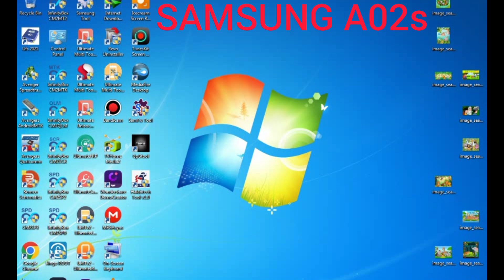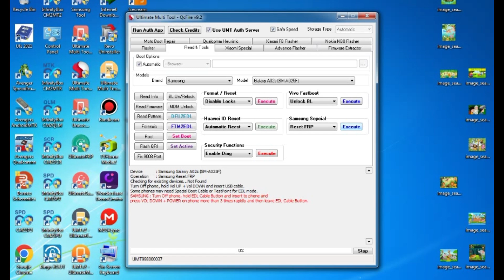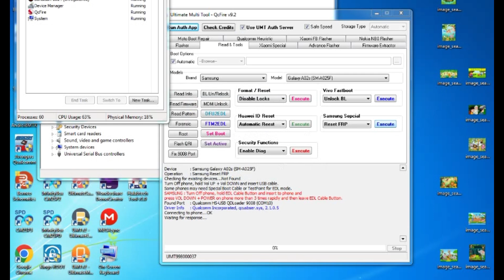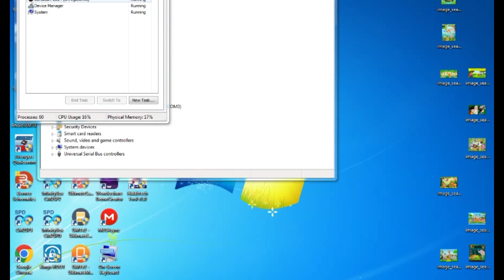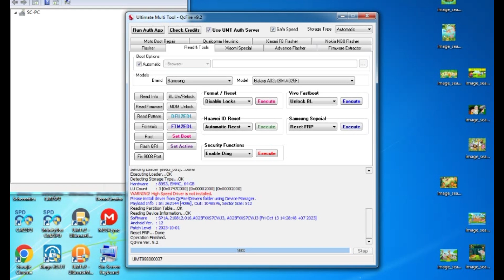Samsung A02s FRP Bypass Android 11 BY Easy One Click Remove Tool /samsung a02s frp bypass 1click umt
In this video, we demonstrate how to perform an FRP bypass on the Samsung A02s running Android 11 using the Easy One Click Remove Tool. If you're struggling to access your device due to Factory Reset Protection (FRP), this step-by-step guide will provide you with an easy and effective solution.

Learn how to quickly bypass FRP locks with the UMT Tool, a powerful software that simplifies the process. We cover everything from downloading the necessary files to executing the bypass efficiently. This tutorial is perfect for both beginners and experienced users looking to unlock their Samsung A02s devices without hassle.

- How to set up the Easy One Click Remove Tool
- Step-by-step instructions for bypassing FRP on Samsung A02s
- Troubleshooting common issues during the bypass process

One Click Bypass
FRP Bypass
frp samsung a52 a525f
Samsung A02s FRP Tool
samsung a12 frp bypass FRP Unlock
Samsung FRP
UMT FRP Tool
UMT Tool samsung a14 5g frp unlock tool A02s Unlock UMT Unlock Too

About this video- Dosto Aaj Ki Is Video Me Maine Aapko (All Samsung Pin Lock) Ke Bare Me Bataya Hai Ummeed Hai Aapko Ye Video Bahut Hi Jyada Pasand Aayegi Thank You So Much...

*  How to Bypass Samsung,vivo,oppo,Huawei,Nokia,Realme,Redmi,
Symphony,Walton,Htc,Itel,Lava.

ALL CHINA MOBILE CHARGING ERROR SOLUTION..

All itel mobile tempracher to high solution.

Itel music 400 charging complete error solution.